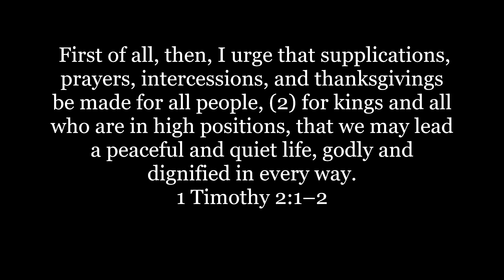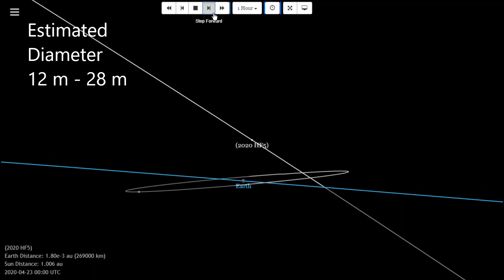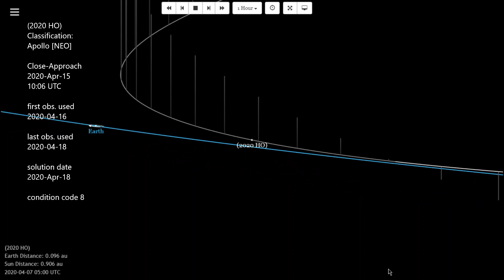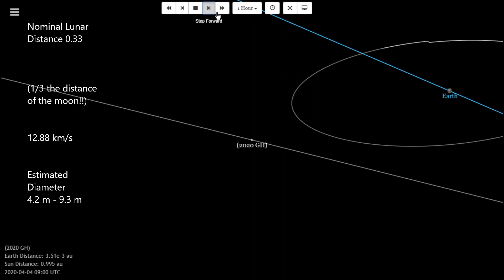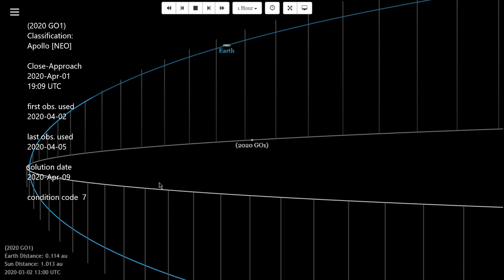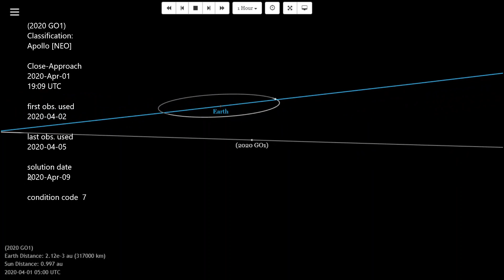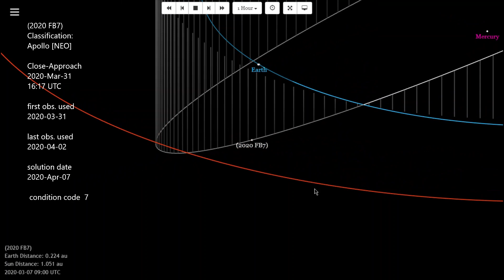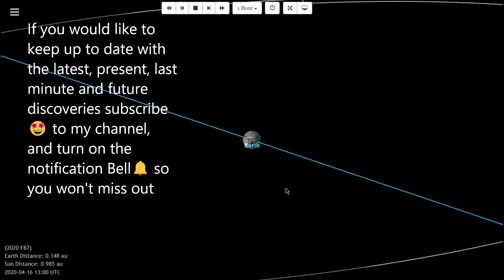Asteroids discovered after they passed closer than the moon within the last month!!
Asteroids (2020HF5) (2020 HO) (2020 GH) (2020 GO1) (2020 FB7) were discovered after they had already passed, and within a distance closer than the moon!! (in the last month)
A special thanks to :Bruno Macedo